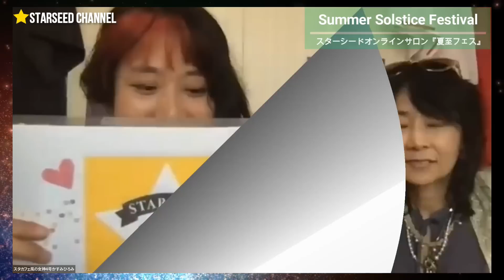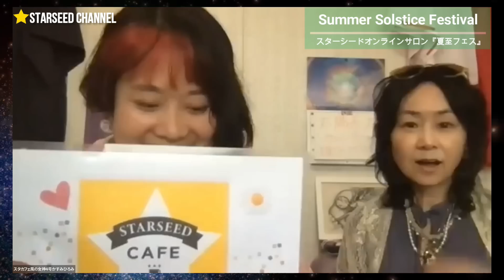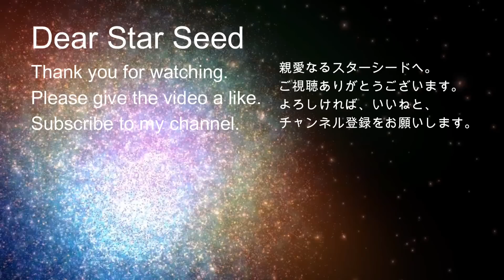スペシャルゲストが目白押し！大盛況の夏至フェス～スターシードオンラインサロン『夏至フェス』ダイジェスト版①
【色んなジャンルのスピリチュアルリーダーがゲストで登場❗あなたもスターシードオンラインサロンに参加してみませんか❓】
↓↓　スターシードオンラインサロン。
※興味ある方は↑からLINE登録をしてください。（LINE検索ID @573nwoxp）

《キャメレオン竹田さん》
作家、芸術家、実業家、(株)トウメイ人間製作所 代表取締役。
著書累計77万部以上。「自分の波動を整えて、開運していくコツ」を日々、研究し、パワースポット・聖地を巡って、受信したメッセージを伝えることがライフワーク。会員制オンラインサロン「神さまサロン」を主宰。ANAや週刊女性セブン、集英社オンラインなど占い連載多数。

《山内麗花》
神降ろしのメッセンジャー＆エネルギーワーカー
35歳の時に、産土神社で建御名方命様の声を聞き、雲龍として現れた御姿を目にした事から、霊能力が開花。あらゆる高次元の存在と繋がり、身体に降ろす事を得意とし、その存在ごとに話し方や声色が変わるメッセンジャーであり、高次元の存在と共に、愛の波動を伝え、癒しを行なうエネルギーワーカー。

◎スターシードのクリエイター達が大集合❗❗❗

【ご報告】書籍の重版後、また売り切れにてキャンペーン受付期間を延長します^^;

◎人気動画

未来を考えると不足感が必ず出るもの〜だから安心＆波動を整え今を楽しむ事が一番

2021 スターシード☆宇宙フェス

◎Yoshiオススメ

政治の裏側〜参政党の候補と話して感じた事〜

『スターシードオンラインサロンについて。沢山の気づきと宇宙のサポート』